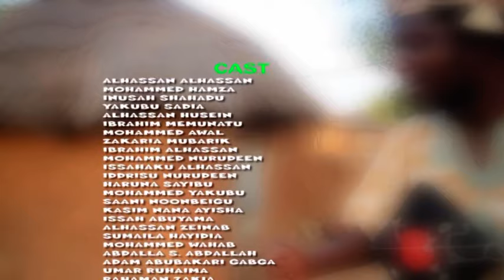NABIA ASSANI | PART 4 | TI TAGDEE FILMS | 2021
Stay on this channel for the part 5&6 of Nabia Assani and yet to come another interesting Dagbani movies from TI TAGDEE FIMS thank you stay blessed.